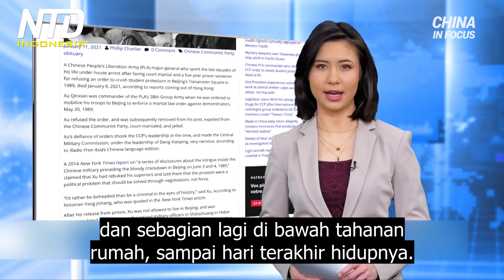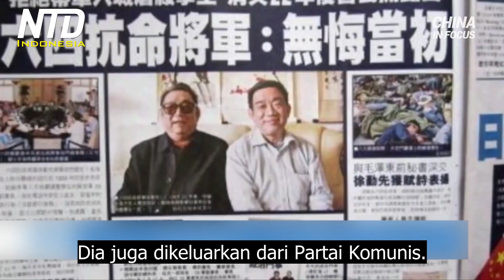Komandan Tentara Berhati Nurani dalam Peristiwa Tiananmen, Meninggal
Sekarang kita melihat mantan Jenderal di Militer Tiongkok yang juga dikenal sebagai Tentara Pembebasan Rakyat, atau PLA. Dia menolak untuk mematuhi rezim komunis selama pembantaian Lapangan Tiananmen pada tahun 1989.

Komandan pemberontak, Xu Qin-xian, baru saja meninggal pada tanggal 8 Januari, pada usia 85 tahun. Dia menghabiskan tiga dekade terakhir, sebagian di penjara dan sebagian lagi di bawah tahanan rumah, sampai hari terakhir hidupnya.

Protes Tiongkok tahun 1989 adalah bagian dari gerakan nasional yang dipimpin oleh mahasiswa Tiongkok. Mereka berkumpul untuk menentang korupsi dan menuntut demokrasi, secara damai.

Pada malam 3 Juni, Xu memimpin pasukan elit, tentara lapangan ke-38 dari Tentara Pembebasan Rakyat. Dia menolak untuk menembaki warga sipil.
Dia dilaporkan mengatakan, kalau dirinya "lebih baik dibunuh daripada menjadi orang berdosa dalam sejarah."

Resimen PLA lainnya melepaskan tembakan di pusat kota Beijing, menewaskan ribuan demonstran tak bersenjata, atau bahkan lebih.

Rezim Tiongkok sejak itu menjuluki gerakan tersebut sebagai "kerusuhan kontra-revolusioner." Inilah mengapa pengadilan militer menghukum Xu lima tahun penjara. Dia juga dikeluarkan dari Partai Komunis.

Setelah dibebaskan dari penjara, dia mengatakan secara terbuka bahwa dia tidak menyesal telah mematuhi perintah dan menolak menembaki warga sipil.